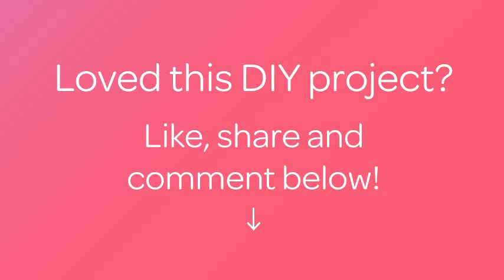How To Design A Clay Essential Oil Diffuser Necklace - DIY Style Tutorial - Guidecentral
About this DIY project:
- Title: Design a Clay Essential Oil Diffuser Necklace

Supplies:
- 1 handful of Terracotta air dry clay
- 1 clay roller (can use rolling pin if you have one)
- 1 plastic shot glass (can also use lids from shampoo bottles)
- 1 plastic straw
- 1 wooden skewer
- 1 small (1 inch) rubber stamp
- 1 pony bead
- 56 inches of nylon cord
- 1 cookie sheet
- Wax paper to cover cookie sheet